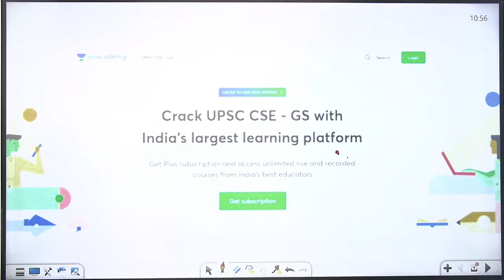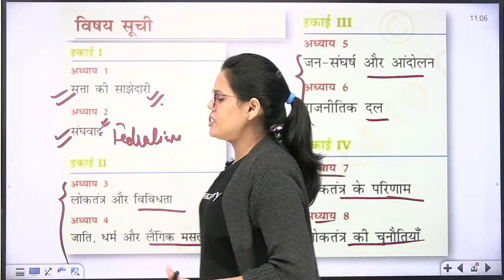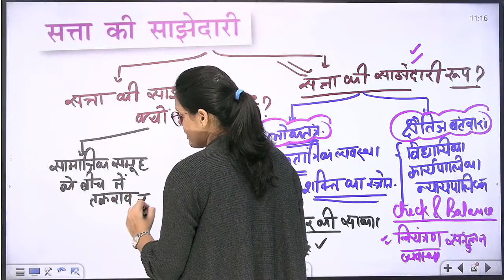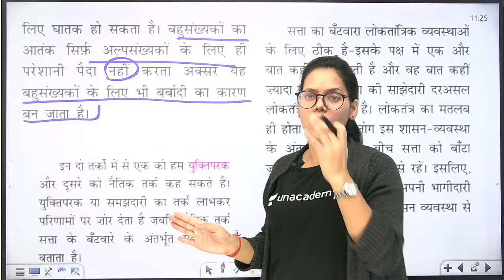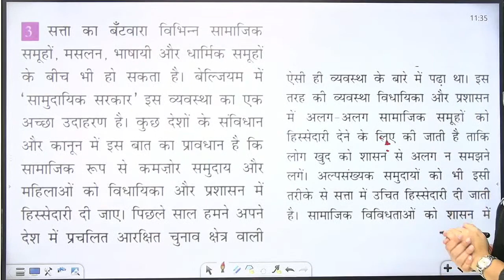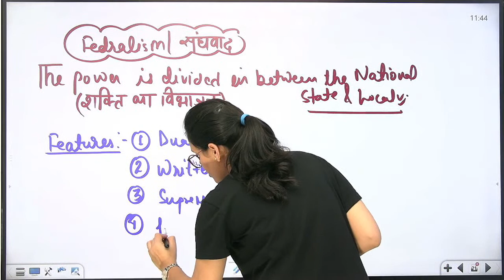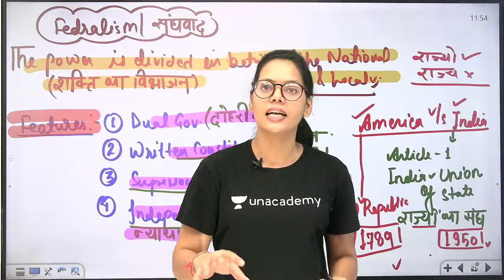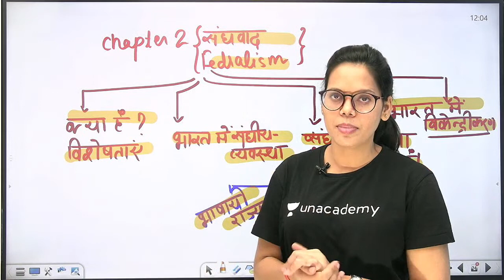Aarohan | Polity Class -9 by Manju Ma'am | सत्ता की साझेदारी \ संघवाद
Manju Choudhary and other top educators are teaching live on Unacademy.

Unacademy brings you, AAROHAN - a series led by the veteran educators of UPSC CSE from all over India! They are here to coach YOU for Civil Service Examinations Prelims 2021!

Team AAROHAN:
1. Ashirwad Singhal - Current Affairs
2. Kumar Mayank - Economics
3. Atma Prakash Singh - Polity
4. Sanjay Yadav - NCERT History
5. Sunil Abhivyakti - History
6. Madhukar Kotawe - Environment & Ecology
7. Amrendra Pandey - International Relations
8. Dinesh Singh -  Important and Trending Topics for IAS
9. Naveen Kumar Tanvar - Geography
10. Santosh Sharma - Science and Technology

✤✤✤ Aarohan | Comprehensive Course For UPSC CSE Prelims 2021 Live Classes Schedule ✤✤✤

👉 08:00 AM - Trending Topics by Dinesh Singh Sir (Mon-Sun)
👉 08:00 AM - Economy by Kumar Mayank Sir (Mon-Fri)
👉 09:15 AM - Science and Tech by Santosh Sharma Sir (Mon-Sat)
👉 12:00 PM - Polity by Atma Prakash Singh Sir (Wed-Fri)
👉 01:00 PM - Geography by Naveen Kumar Tanwar Sir (Mon-Fri)
👉 02:00 PM - IR by Amrendra Pandey Sir (Mon-Fri)
👉 04:00 PM - NCERT by Manju Choudhary Ma'am (Mon-Fri)
👉 04:00 PM - Environment & Ecology by Madhukar Kotawe Sir (Weekends)
👉 07:00 PM - History by Sunil Singh Sir (Mon-Fri)
👉 09:30 PM - Current Affairs by Ashirwad Singhal Sir (Mon-Fri)
👉 11:00 PM - NCERT History by Sanjay Yadav Sir (Fri-Sun)

1. Learn from your favorite teacher
2. One Subscription, Unlimited Access
3. Learn from your favorite teacher
4. Real time interaction with teacher
5. You can ask doubts in live class
6. Limited students
7. Download the videos & watch offline